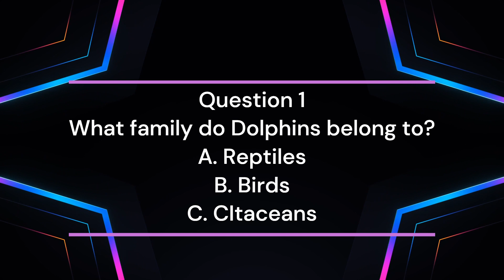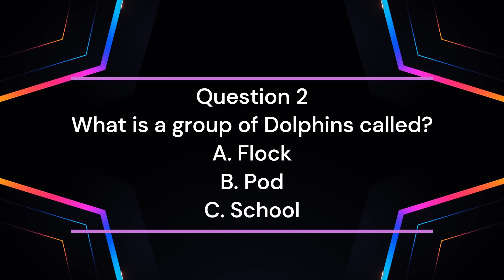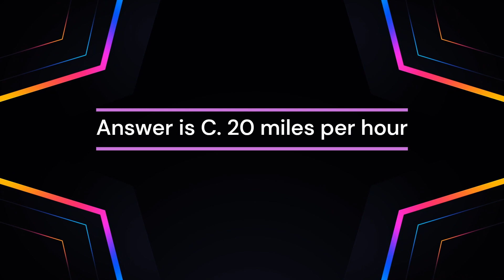Dolphins: Fun Facts and Adventures! | Wildlife Wonders for Kids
Welcome to "Wildlife Wonders," where we dive into the amazing world of dolphins! Join us as we explore the playful and intelligent lives of these incredible ocean mammals. Learn fascinating facts about their social behavior, communication skills, and hunting techniques. Plus, take our fun quiz at the end to test your dolphin knowledge!